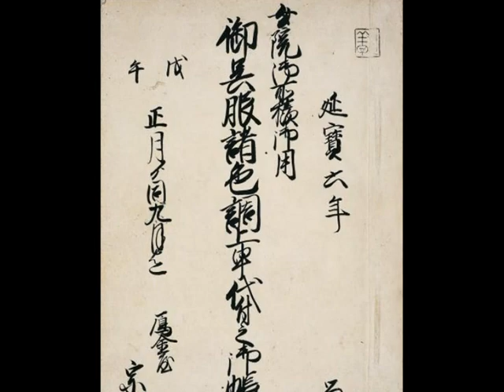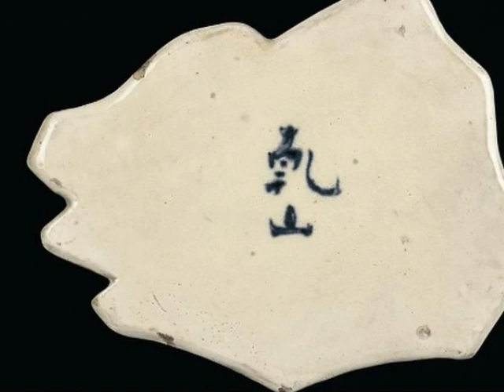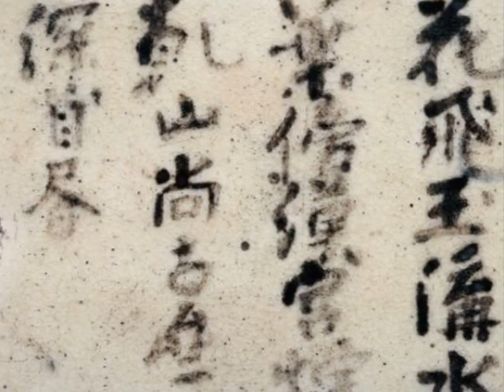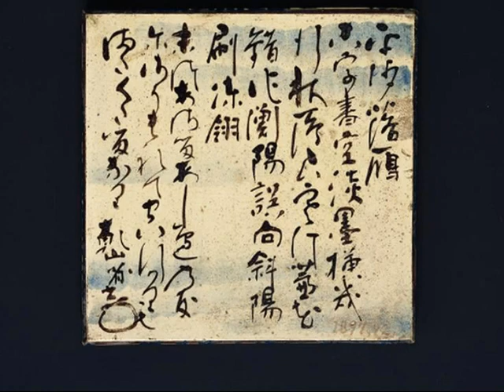Ogata Kenzan Pottery (2)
The calligraphy and the pottery of Ogata Kenzan.

La calligrafia e le ceramiche di Ogata Kenzan.